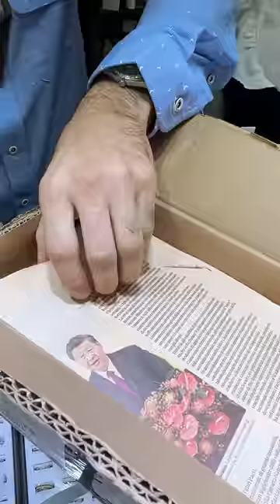EATING A BOWL OF GOLD NOODLES!!!!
We had a new shipment arrive all the way from Italy, that shipment turned out to be a delicious snack of golden chain noodles. Hit @traxisabella or @melisatrax.nyc to get your gold chain, or hit traxnyc.com for your jewelry needs.